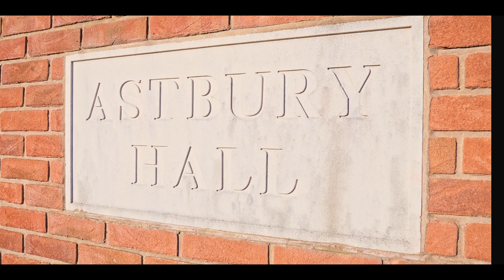Astbury Hall, Bridgnorth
Video on behalf of Astbury Hall estate, and it's owners.
Full Aerial footage, and ground footage.